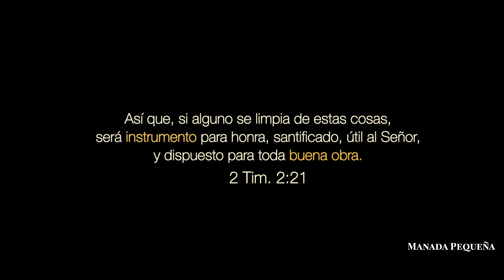En Manos del Mayor Artesano /Vlogs Cristianos / Manada Pequeña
Hermoso fue saber que fui entretejido en sus manos, que cada parte de mi tomo su tiempo para ser diseñado.
Estuve en las manos del artesano, del verdadero, del fiel del único, su soplo me dio vida y poco a poco Él hacia sonar su Espíritu en mi.

Saben, somos un instrumento valioso en las manos del padre, si en la manos del creador.
Fuimos escogidos y elegidos por Él.
Para que nuestro ser sea una vasija que resuene en toda la creación.
Cuando nuestro corazón está afinado conforme a su voluntad, bellos acordes saldrán de nuestra Alma, y nuestra vida comenzará a andar a su ritmo,
Su Espíritu va diseñando preciosas melodías que salen de nuestro interior.
Y todo nuestro ser será una hermosa canción, Y nos es tan difícil como algunos creen, mantenernos afinados es mantener nuestro oído inclinado a escuchar su voz, su dulce voz.
Es creer en lo que El canta para mi, sus promesas, es permitir que El llene cada línea de mi pentagrama, cada espacio de mi ser, es interpretar cada letra de su libro secreto, donde reposan las más bellas melodías.